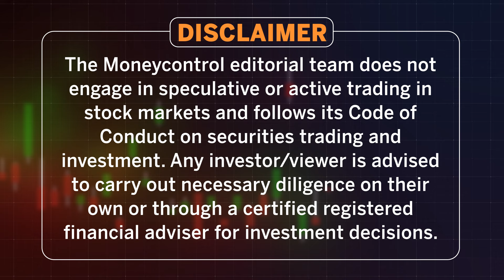Aditya Birla Capital| This NBFC is on the growth track, led by digital initiatives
Aditya Birla Capital (ABC) is the holding company for the financial services business of Aditya Birla group and holds majority stake in various subsidiaries, which operate mainly in the commercial and retail finance, housing finance, asset management, and life and health insurance segments. The company has been strategically growing its lending and other businesses in a calibrated manner, mining the existing customer base with more up-sale opportunities. Strong group synergies and branch expansion remain long-term drivers.